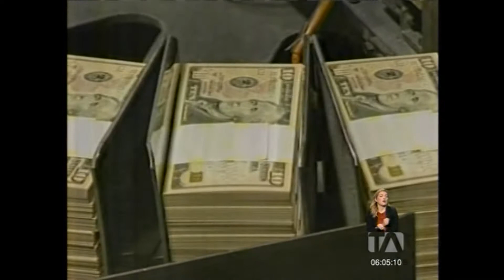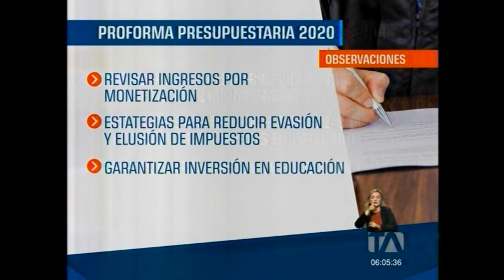TELEAMAZONAS ANÁLISIS PROFORMA 28 NOV